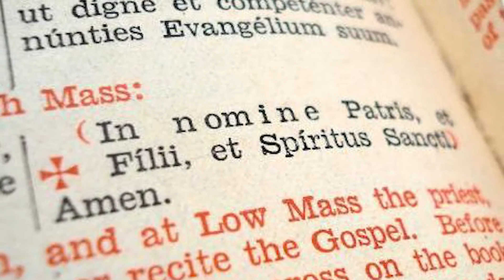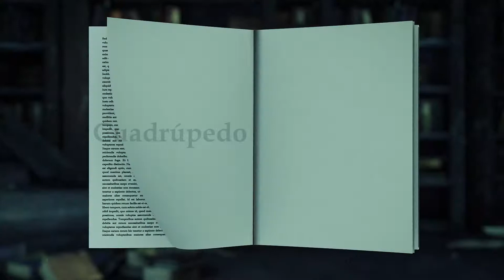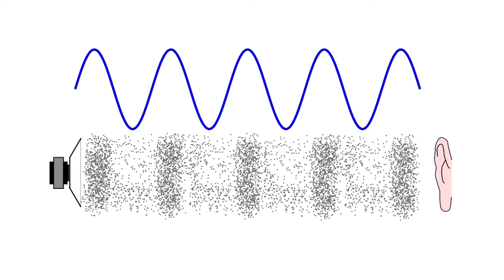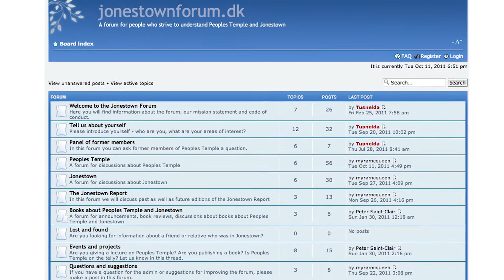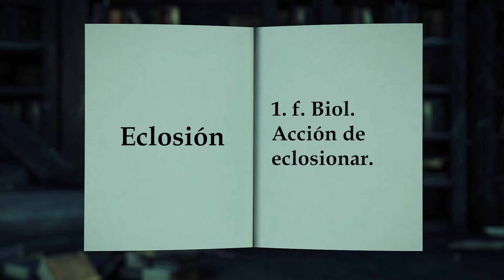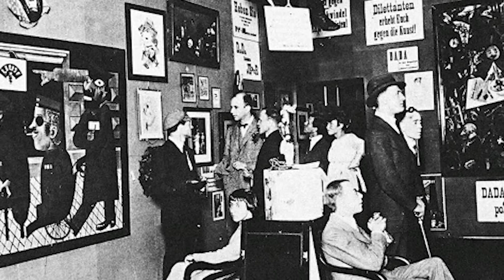KIKE BRAVO SOBRE ACÉMILA, CUADRÚPEDO, AFORO… 🌍 EL SIGNIFICADO DE LAS PALABRAS con KIKEBRAVO📜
🔴 ACÉMILA, CUADRÚPEDO, AFORO…
📻 PBORadio 91.9 FM ¡LA RADIO CON FE!